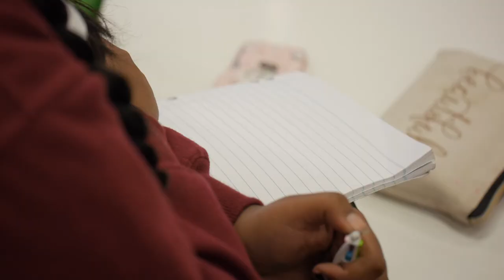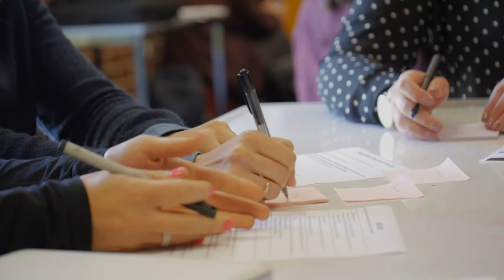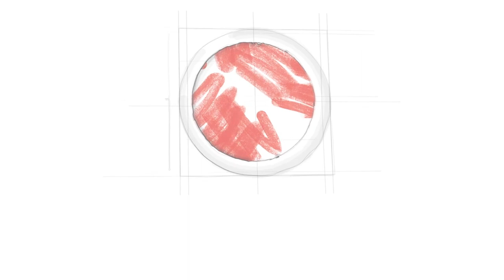EC Profile School - Campbelltown Performing Arts Highschool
See how Campbelltown Performing Arts Highschool is working to solve the challenges faced by early career teachers.